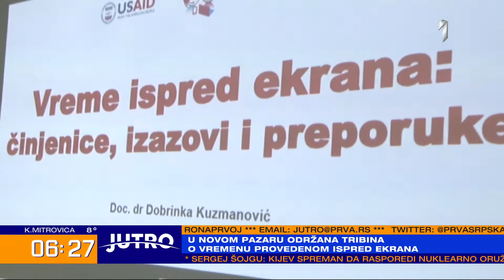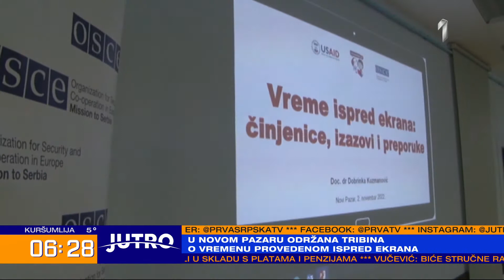JUTRO - Održana tribina o kulturi stanovanja bošnjaka u 19. i 20. veku u Novom Pazaru